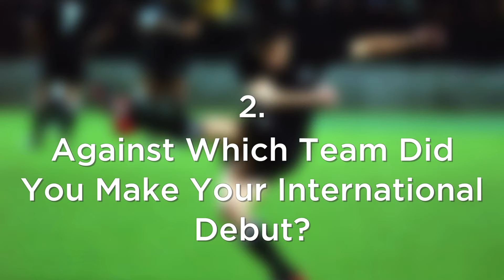10 Questions with Dan Carter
We quizzed All Blacks​ legend Dan Carter​ on his rugby career!

Would you have gotten all the questions right?!